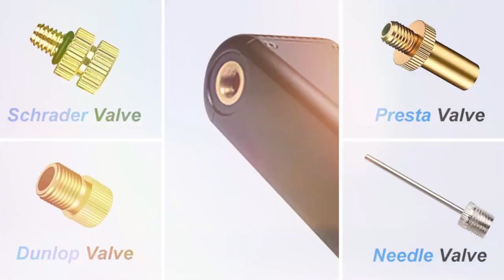MINI PUMP, World's Lightest Tire Inflator Pump Up In A Snap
MINI PUMP, World's Lightest Tire Inflator Pump Up In A Snap by MINI PUMP — Kickstarter
Pocket Size | Ultra-light | Cordless | 0-100 PSI | 3 Inflating Modes | Compatible with Schrader & Presta & Dulop Valves.
You have to order one of these before it's too late!
▬▬▬▬▬▬▬▬ஜ۩۞۩ஜ▬▬▬▬▬▬
Life is like riding a bicycle. To keep your balance, you must keep moving, A sudden blowout or flat tire while riding can leave you feeling helpless and anxious, hold you back from any outdoor adventure, Meet the NEW-GEN, ultra-light MINI PUMP, which weighs only 115g and easily fits in your pocket. Pump up in a snap, up to 80PSI in just 70 seconds, with a wide range of adaptability. Ride the future with MINI PUMP.